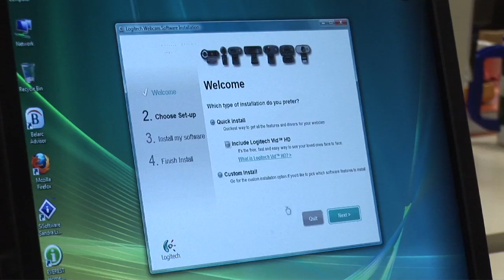Computer Information Systems Program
Students and faculty share their experience with WCC's Computer Information Systems Program, which is designated as a National Center of Academic Excellence for Information Assurance Two-Year Education (Cybersecurity) by the National Security Agency (NSA) and the Department of Homeland Security